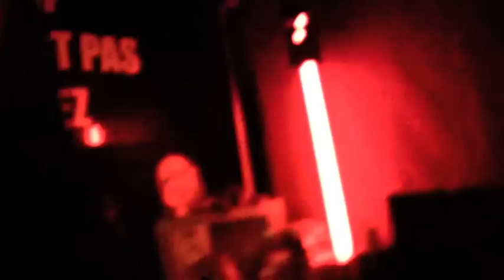6V6 - Meute Alienatique (Videoclip)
• 6V6 • Meute Alienatique • 20II